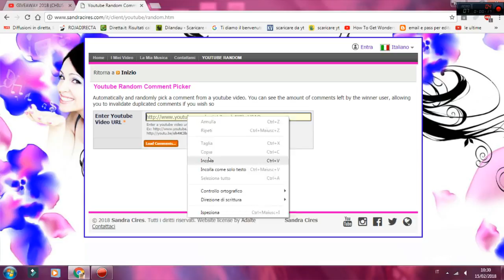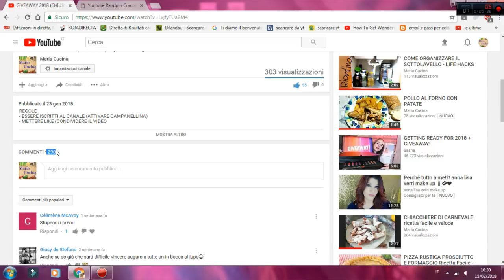estrazione giveaway - il vincitore è è ...